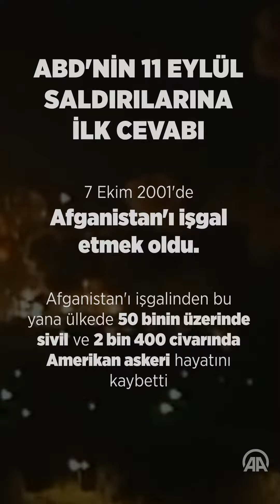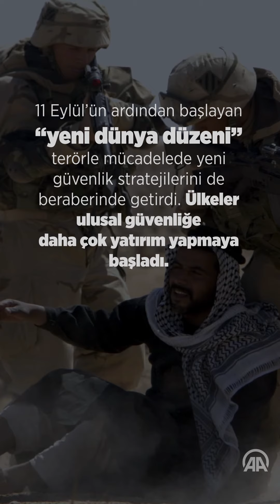ABD 11 Eylül saldırılarının 18. yılını anıyor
ABD, yaklaşık 3 bin kişinin ölümüne neden olan ve ülkedeki en büyük terör saldırıları olarak tarihe geçen 11 Eylül'ün 18. yılını anıyor. [Videonun detayı için